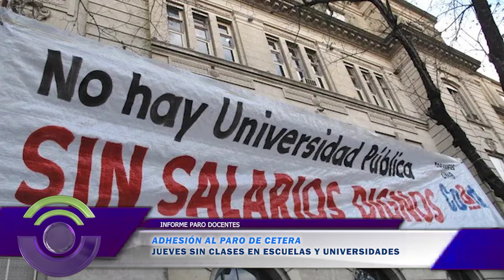T388 INFORME PARO DOCENTES ADHESIÓN AL PARO DE CETERA